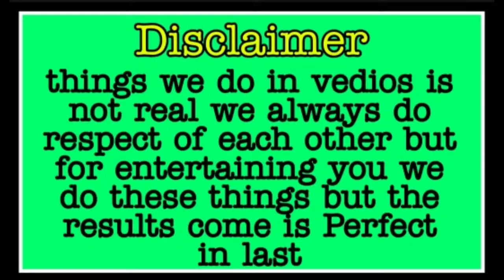Buri Adat or Parvarish || Part -4 Final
Hey Lovelies from now I have started new series of Stories or Moral Stories ..

These Moral Stories are good for children ...

This vedio made by
Geet
Gajal
By NANDINI

Thanks for supporting continue with next Vedio ..